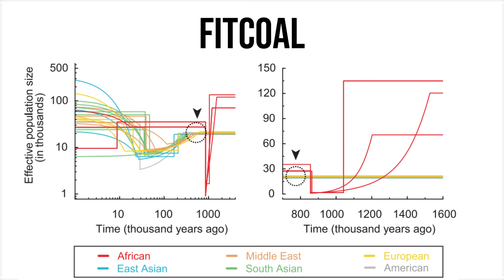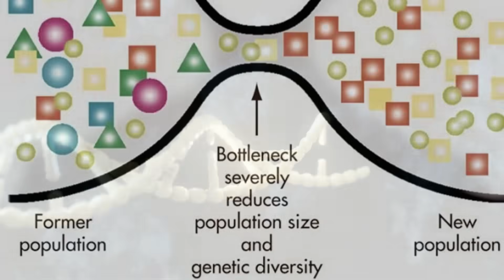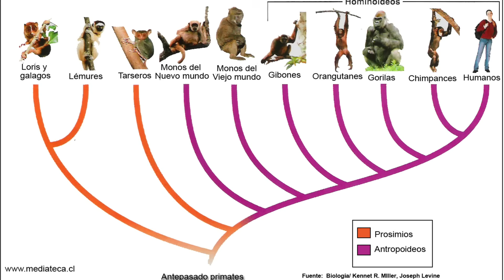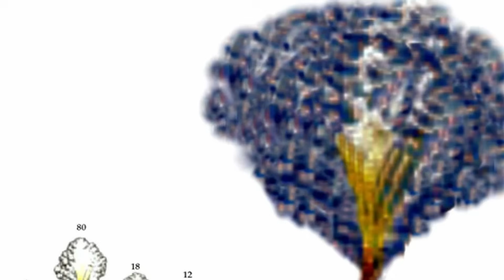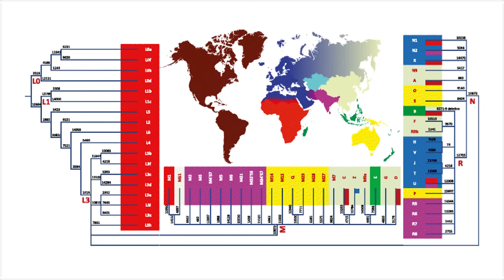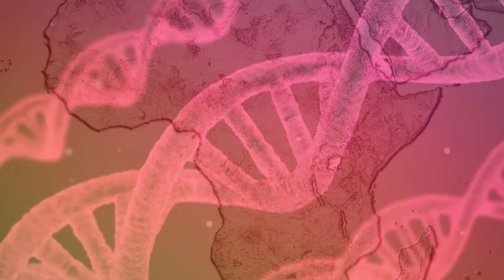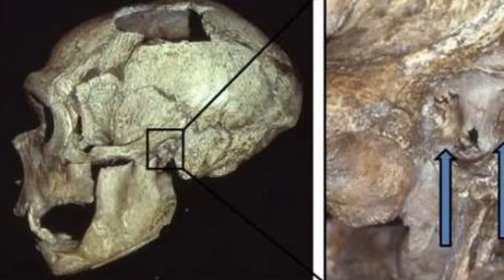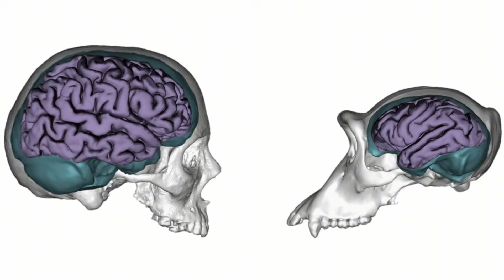Only 1,000 Humans Survived: The True Story That Changed Our Evolution Forever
This video reveals a true story that nearly erased humanity from Earth. Get ready for a mind-blowing journey to the edge of extinction and the hidden secrets in our DNA. Hit play and find out why we’re still here!